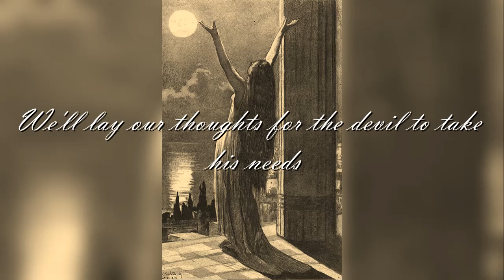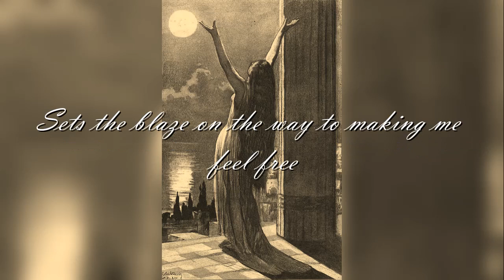Hope Sandoval & The Warm Inventions - Sets The Blaze (lyrics)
Hope Sandoval &amp; The Warm Inventions - Sets The Blaze (lyrics)